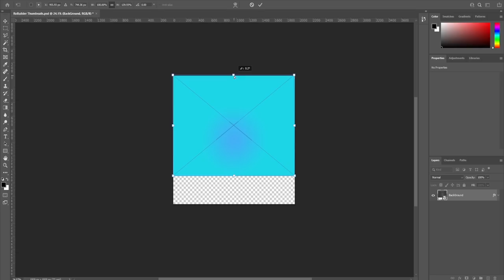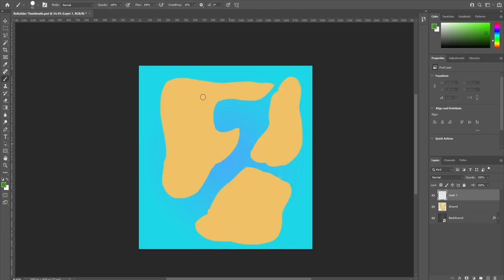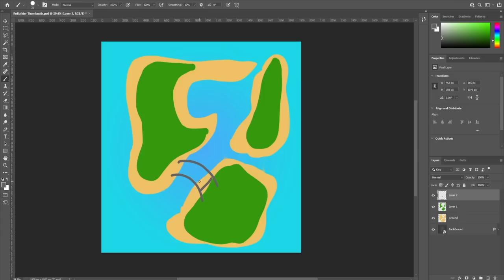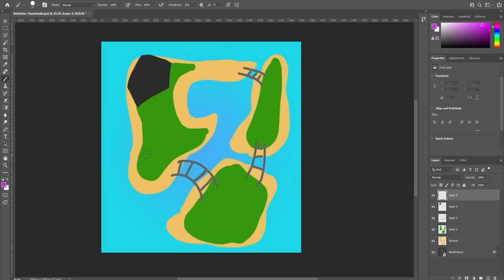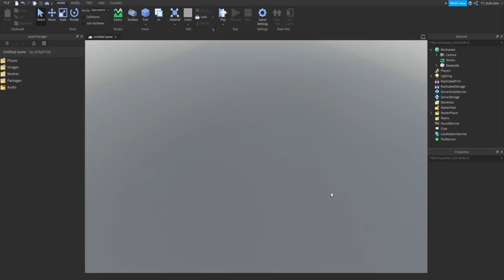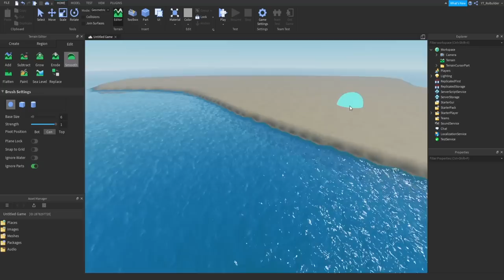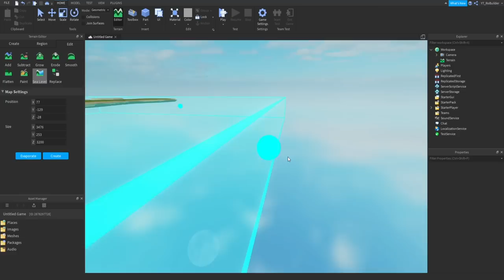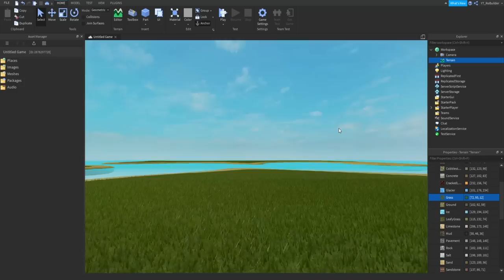Starting My BIGGEST Project Yet... (Roblox Studio)